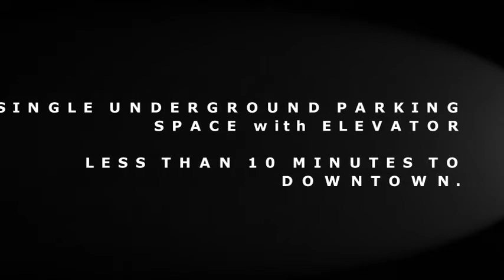2304 VALLEYVIEW Park SE--Valley View Park Place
Welcome to the premium unit in Valley View Park Place. Enjoy sprawling views from the pristine TOP FLOOR UNIT that has been professionally updated, including entirely new paint. Call for your appointment to view over 980 sqft with 2 bedrooms, 2 full baths, formal dining area, GAS FIREPLACE and IN SUITE LAUNDRY. The very large master boasts a walk in closet and full bath. The second bedroom is located on the opposite side of the apartment and is adjacent to the full main bath. The open concept family room and kitchen are perfectly lit as a flood of natural light enters from their south facing windows. The south facing balcony also benefits from the sunshine and is the ideal place to relax in the warmer months and is equiped with gas line for convenient bbq in all seasons. Even at this very competitive price offered by the original owner...SINGLE INDOOR PARKING SPACE is included! This very well cared for complex with ELEVATOR, is LESS THAN 10 MINUTES TO DOWNTOWN. Call for open house details.

Gord Shaver & Natalie Mitchell
Residential REALTORS®
Discover Real Estate Ltd.
6111 6 Street S.E.
Calgary, AB   T2H 1L9
MLS®